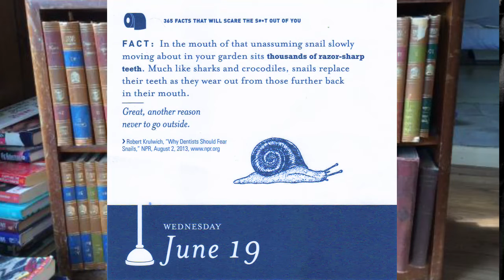June 19th Fact and Book Haul: Snails like Sharks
Snails are not scary because their teeth are too small.